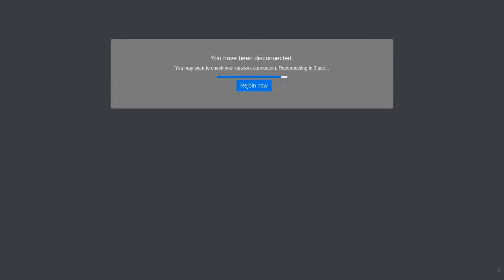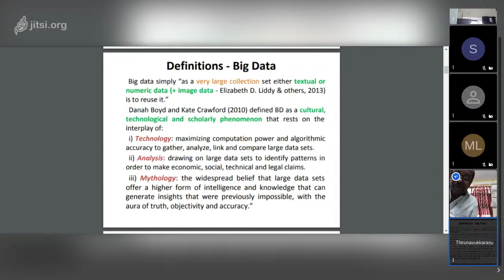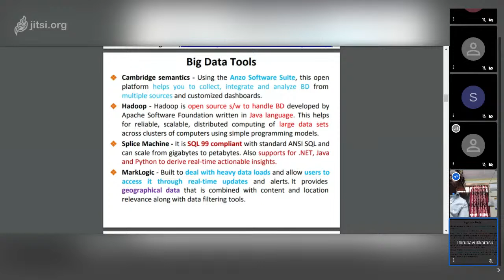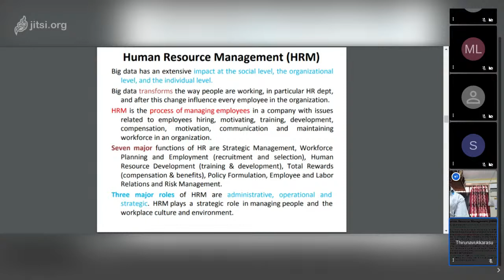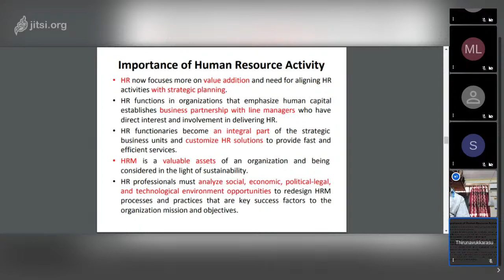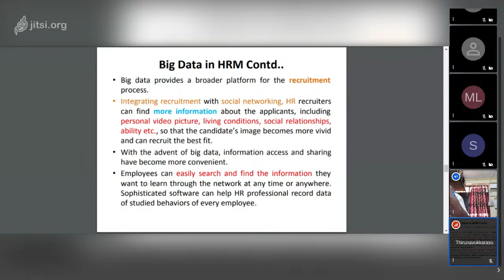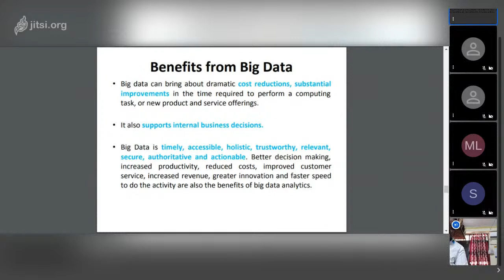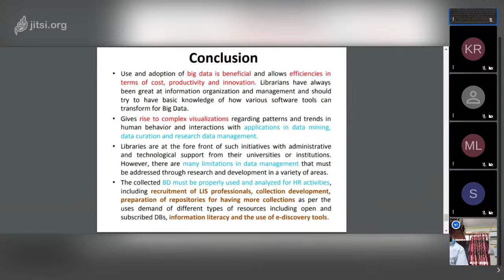Webinar on “Role of Big data in Human Resource Management ”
Dr. M. Natarajan
Sr.Scientist(R),NISCAIR, New Delhi
Consultant, Asia Pacific Institute of Management, New Delhi

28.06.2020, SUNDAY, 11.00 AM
E-certificate will be given to all the Participants